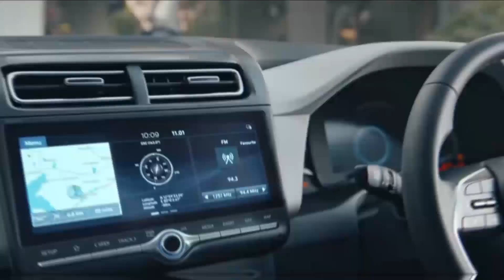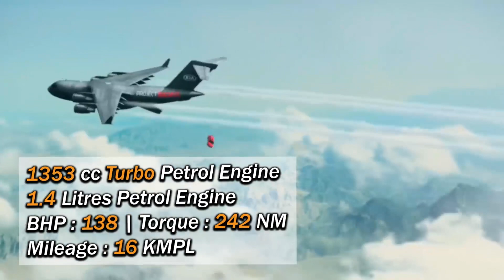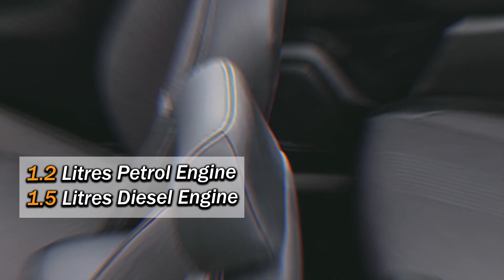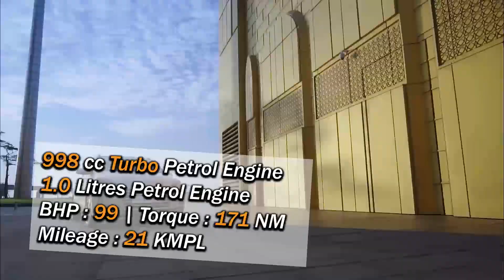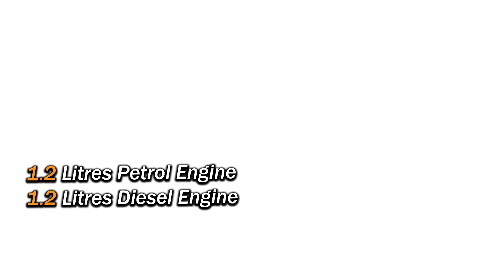Petrol Engine में Turbo वाली गाड़िया | Cheap Cars with Turbo Petrol Cars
Turbocharged Petrol Engine Cars In India 2020
Cheap Cars with Turbo Petrol Engine

TOP | EIGHT | LIST

Turbo-Petrol Cars In India 2020